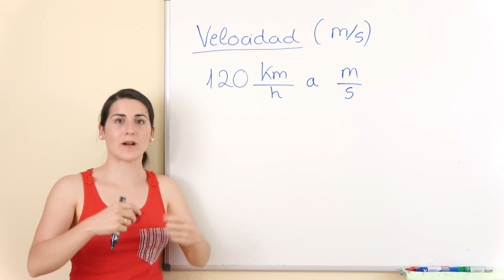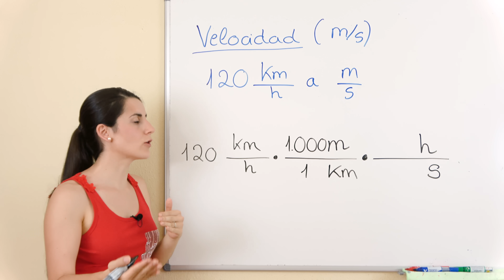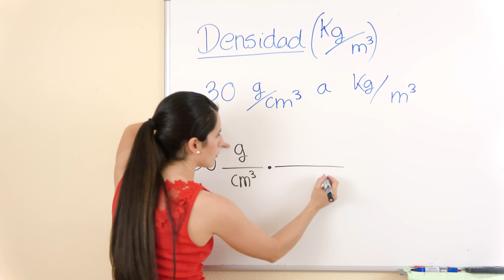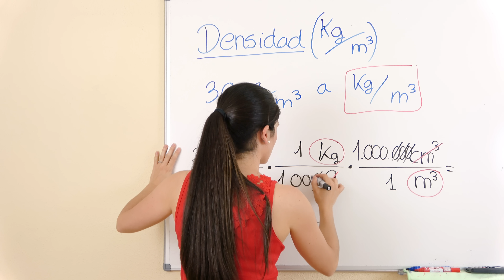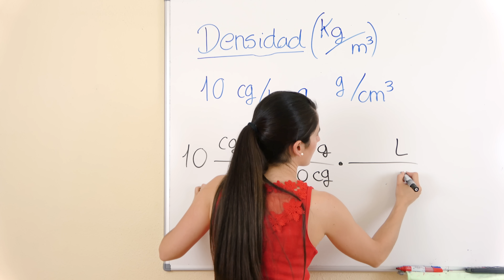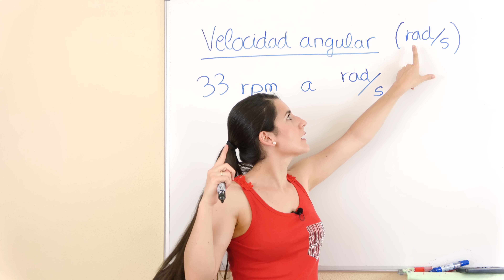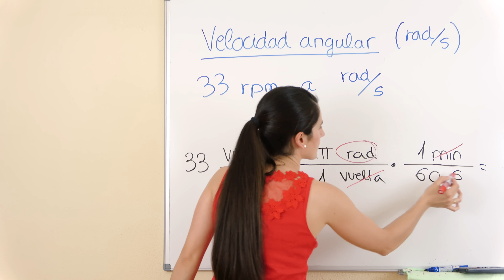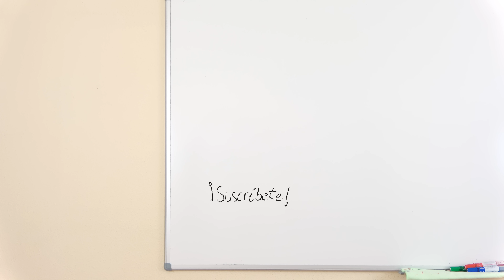Conversión de UNIDADES COMPUESTAS por Factores de Conversión 🔁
Realizamos conversión de UNIDADES COMPUESTAS (velocidad, densidad, velocidad angular...) utilizando los FACTORES DE CONVERSIÓN.

⏰ TIEMPOS:
00:00 Introducción
00:14 Velocidad
03:58 Densidad
08:29 Velocidad angular